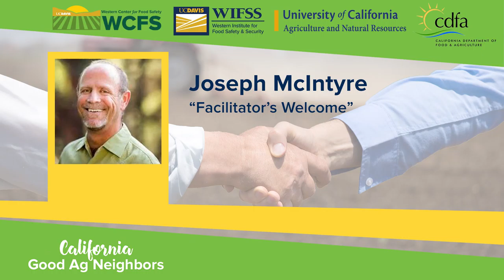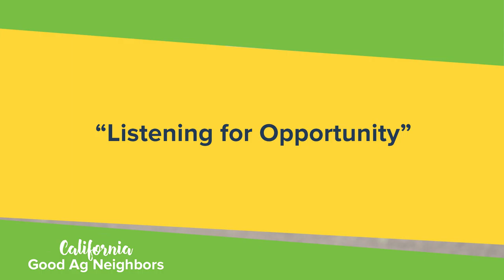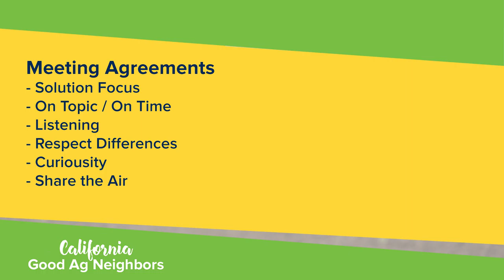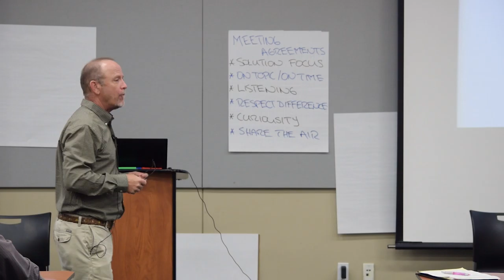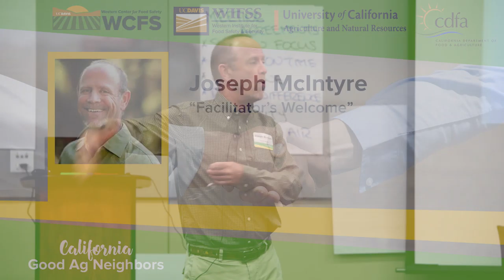California Good Ag Neighbors Conference - Joseph McIntyre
Facilitator’s Overview and “Rules of the Road”

Joseph McIntyre of the non-profit Ag Innovations explains the role of a facilitator in an agricultural stakeholders meeting.